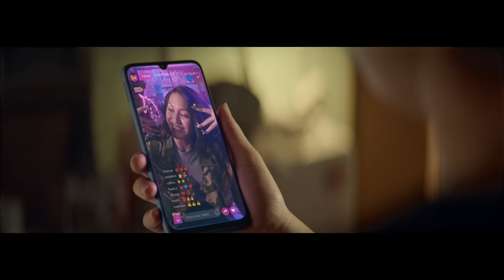Official TVC Lazada | Nhịp tim dẫn bước - Click mở đam mê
Lazada - Nhịp tim dẫn bước - Click mở đam mê

Đam mê sao phải đắn đo? Cứ thử làm điều mình thích. Hãy để nhịp tim dẫn bước.